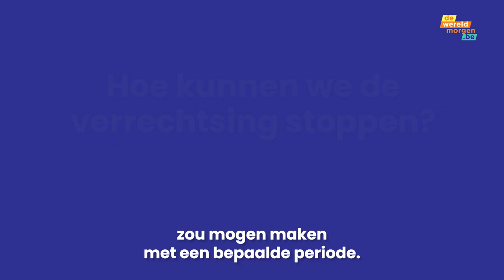Trailer: De dreiging van extreemrechts - een reeks van De Wereld Morgen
Een fascinerende vierdelige serie die de dreiging van extreemrechts belicht, met diepgaande gesprekken onder leiding van Lode Vanoost en deskundige bijdragen van Dirk Verhofstadt, Fatiha Dahmani , Dominique Willaert en Ico Maly.